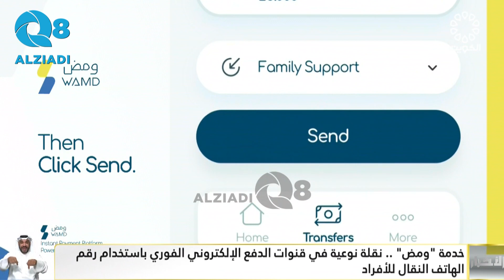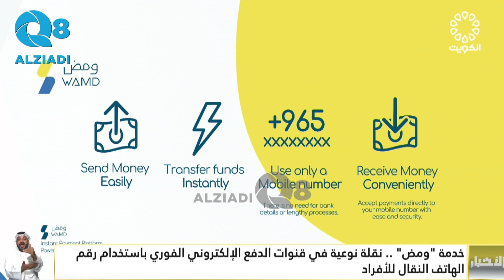خدمة «ومض» .. نقلة نوعية في قنوات الدفع الإلكتروني الفوري باستخدام رقم الهاتف النقال للأفراد